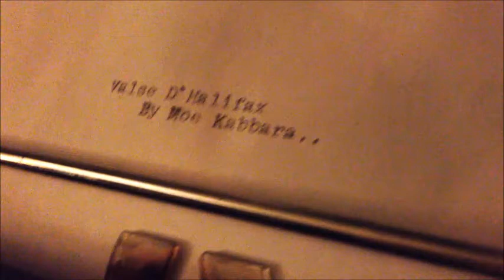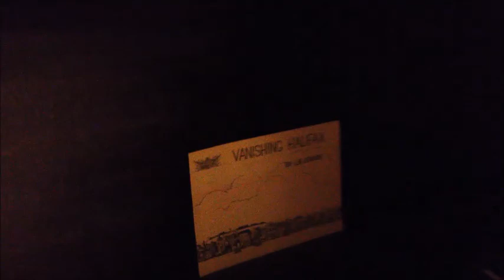Valse d'Halifax By Moe Kabbara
A bitter-sweet melancholic piece inspired by cold winter Haligonian nights.